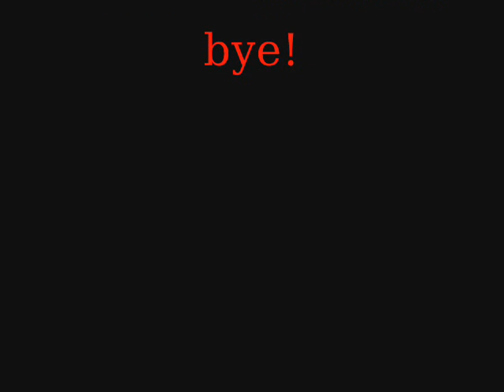SOUTH FORT MYERS HIGH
sadd